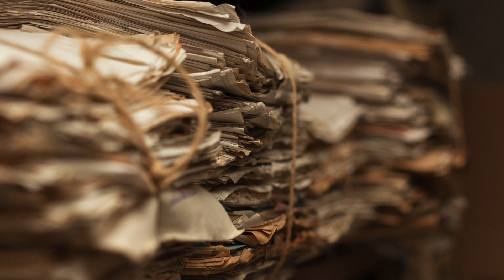AMAZING REGENERATIVE MEDICINE RESEARCH - Downtown's Healthcare of Denver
Learn about some incredible research on regenerative medicine.

Downtown's Healthcare takes pride in our integrated care model of healthcare for Denver. We offer a team collaborating in chiropractic care, regenerative medicine, stem cell therapy, therapeutic massage, facial rejuvenation, vampire face lift and facials, vampire breast lifts, hormone imbalance pellet therapy, weight loss programs, peripheral neuropathy treatment and erectile dysfunction.

Dr. Rademacher
Downtown's Healthcare
Denver, CO